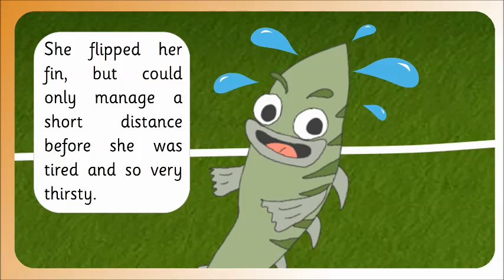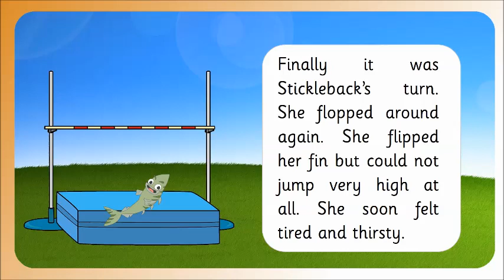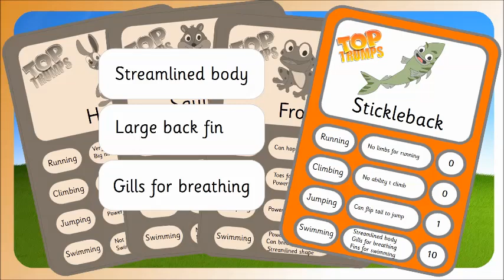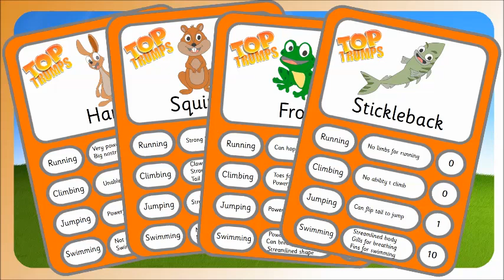Sports Day (Year Two Science - Brilliant Habitats)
How are different animals suited to different races?
An introduction to animal adaptations.